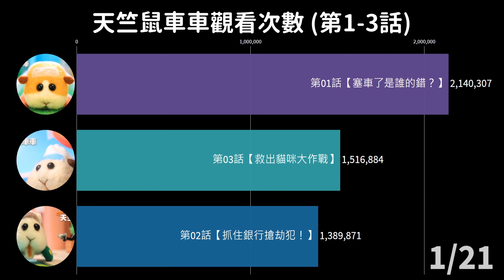天竺鼠車車觀看次數！｜第1-3話 (1/4-1/24)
小孩子才看鬼滅之刃，大人都看天竺鼠車車！
PUI PUI

資料來源：每天晚間10-11點手動統計，未統計到的日期為估計值

The DoDo Men - 嘟嘟人是如何爆紅？獨家取得的第一手數據！feat. The DoDo Men - 嘟嘟人